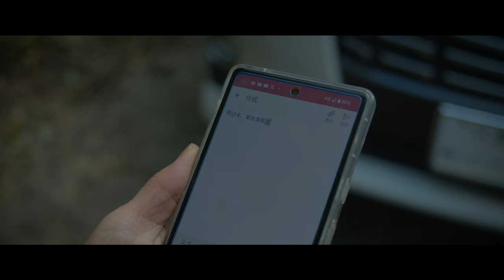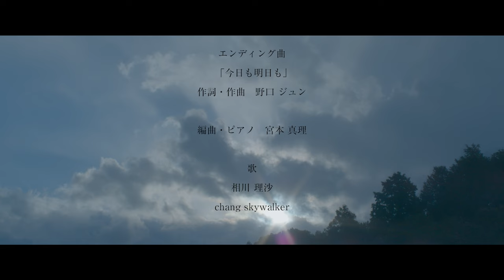【脚本賞受賞他】「あめのち、」（The FUKUOKA 48HFP2023参加作品）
脚本、撮影、編集と、全ての映画制作の過程を48時間以内に行う
世界最大の時間制映像コンペティションThe 48 Hour Film Project
2023年福岡大会参加作品。

受賞：脚本賞（坪内陽子）、台詞賞、観客賞第３位（グループC)
ノミネート：助演男優賞（馬場健児）、楽曲賞

・くじ引きで引いたジャンル：勝手の違う、居心地の悪い、場違いな
・キャラクター名 : 羽山中、羽山明日未
・職業 / 属性 : 気象予報士
・小道具：ガムテープ
・台詞：「ダメでもいいんじゃない？」

CAST
 　丸林孝太郎 / 山本由貴 / 志自岐哲朗/ 馬場健児 / 青木あつこ / みんじ / 岡本ヒロミツ
     西依奈起 / 福澤究 / 坪内陽子 / 野口ジュン / 宮木秀明

STAFF
脚本＆監督：坪内陽子 / 撮影：長沼修二 /  撮影助手: 玉置真琴  /  録音&MA：松本知久
編集：安達明彦  / 題字: 小山翔風 / ロケーションコーディネーター：矢野俊徳 、矢野ユミ

主題歌
「今日も明日も」
作詞・作曲  野口ジュン /  編曲・ピアノ  宮本真理  /  歌  相川理沙＆Chang skywalker